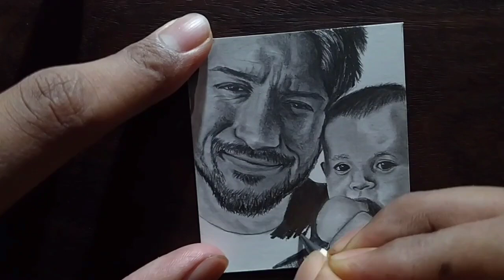Nick Sider (Painter) Realistic Drawing | Sanjay m Arts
Nick sider is one of my inspiration in my Drawing Life

Art by me @sanjay m arts

I Hope You Like the Drawing
For more Artwork Videos